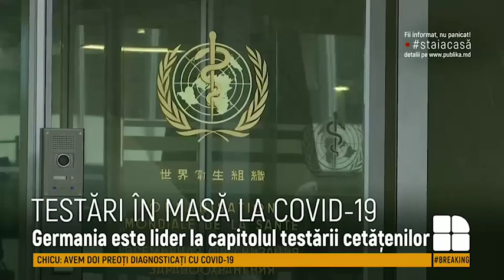Moldova, CODAŞĂ LA TESTARE. Doar 1426 de persoane au fost testate până acum în ţară.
Moldova, CODAŞĂ LA TESTARE. Doar 1426 de persoane au fost testate până acum în ţară. Ciubotaru: În realitate, numărul bolnavilor e mai mare